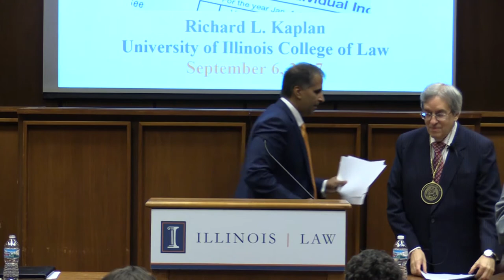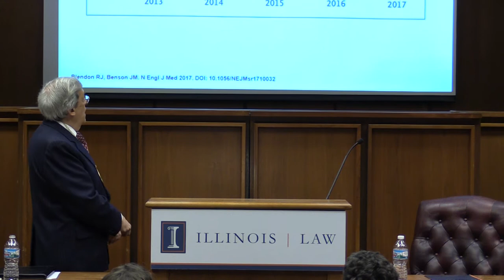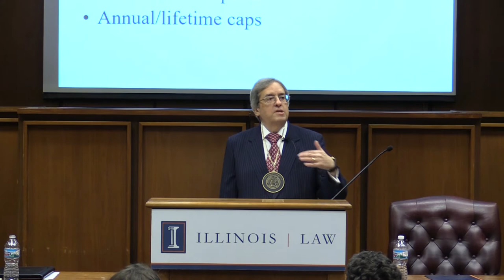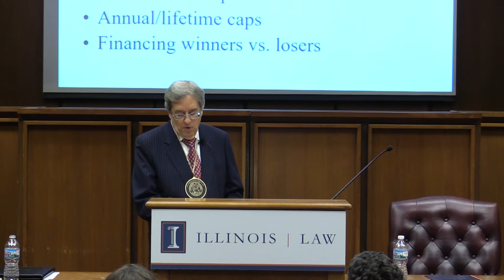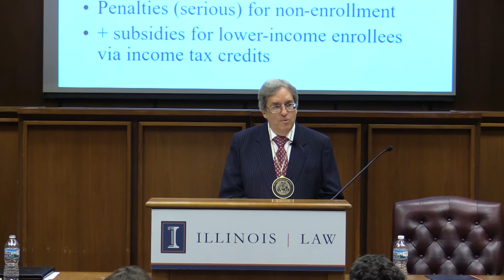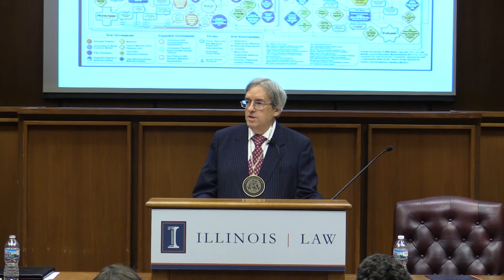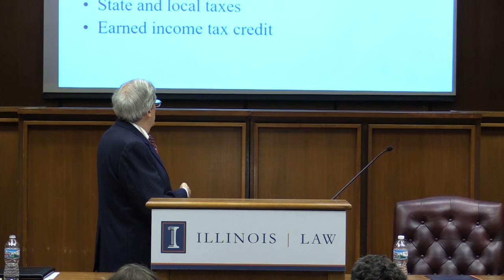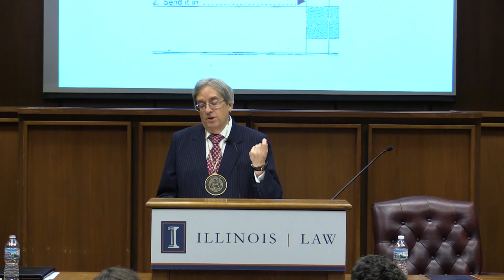Richard L. Kaplan Investiture - September 2017